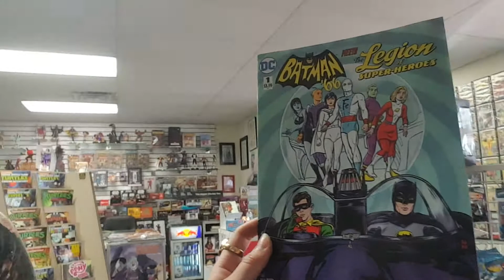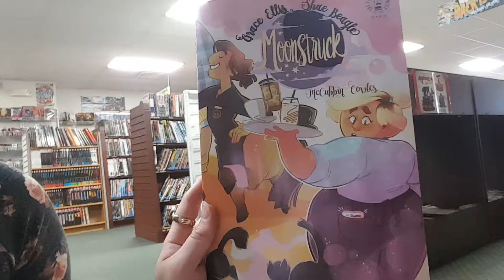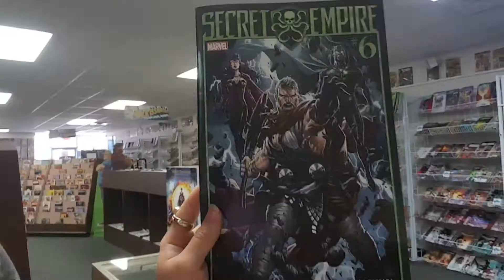Bridget Walks the Racks for July 19th 2017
A look at the new comics for July 19th